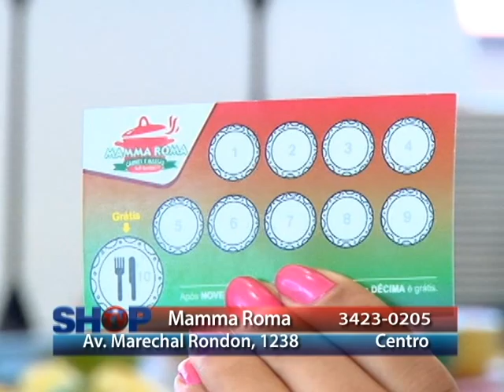MAMMA ROMA 04 04 16